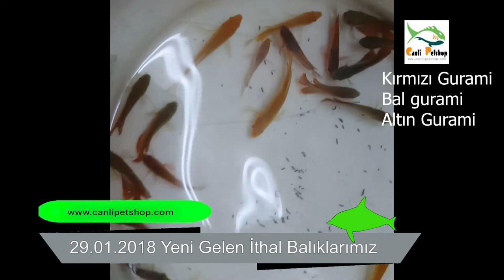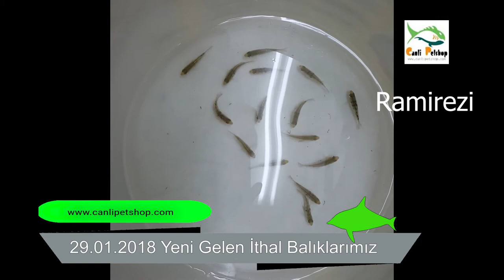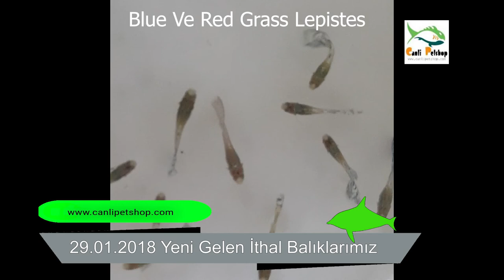29 01 2018 Yeni Gelen İthal Balıklarımız